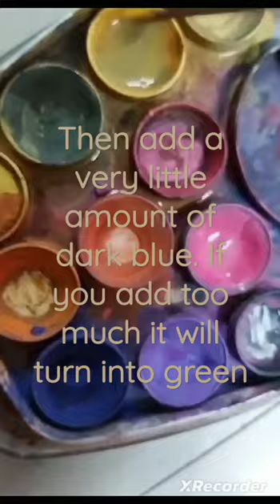how to make a shade of dirty blonde using watercolours for painting hair